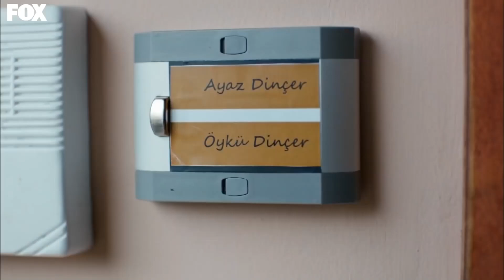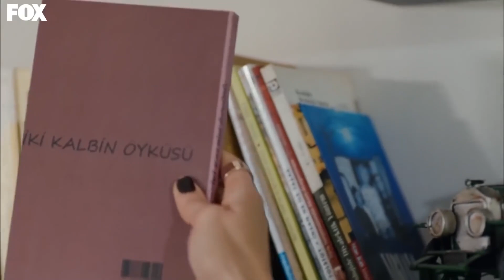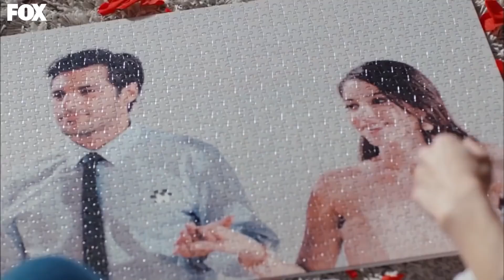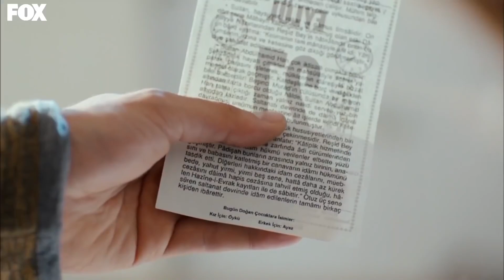Bu Ev Romantizm ile Dolu😍 - Kiraz Mevsimi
Ayaz, Öykü'ye ev dizdi. BU NASIL BİR SEVİYE?

YAPIM: SÜREÇ FİLM
YAPIMCI: ALİ GÜNDOĞDU
YÖNETMEN: EDA TEKSÖZ
SENARYO: FETHİ KANTARCI
TÜR: GENÇLİK